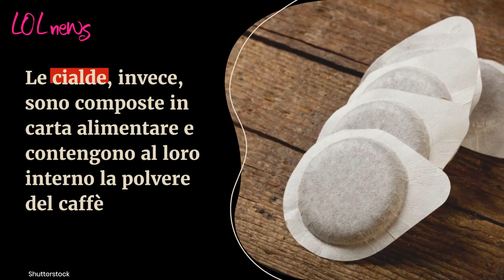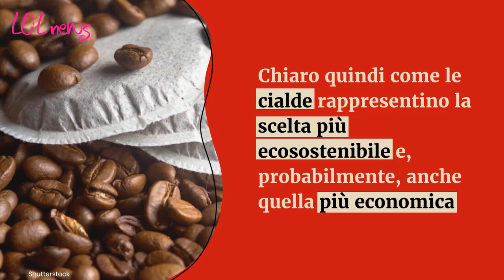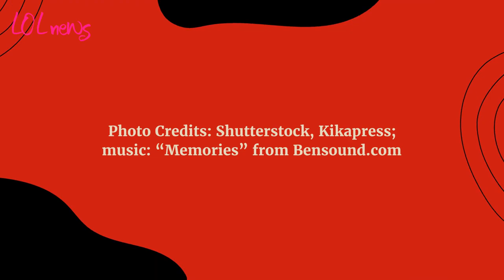Cialda o capsula? Questo è il caffè più sostenibile che puoi preparare a casa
Qual è il metodo più sostenibile per preparare il caffè? Meglio utilizzare le cialde o le capsule? E quali sono i vantaggi delle une o delle altre?

LEGGI ANCHE:-- Non bere caffè dopo pranzo se hai mangiato carne o pesce: ecco il motivo